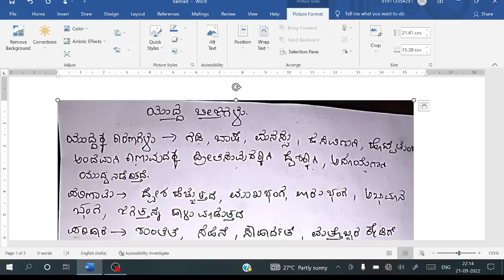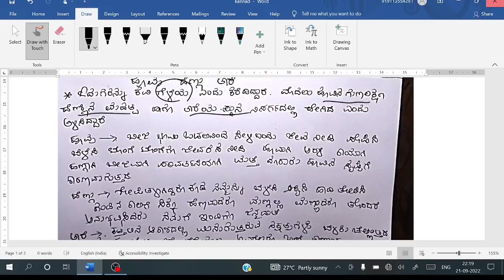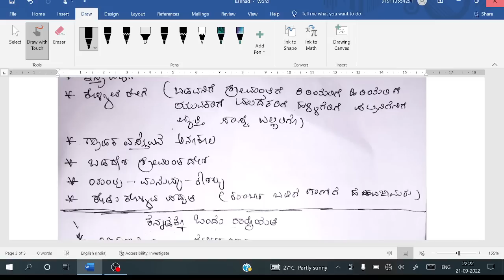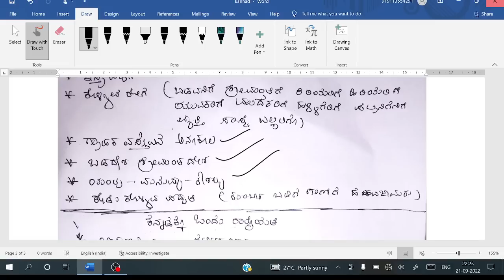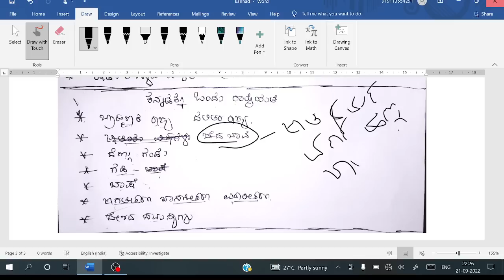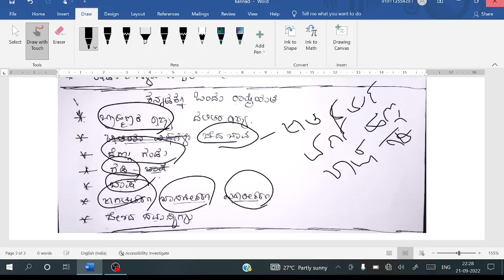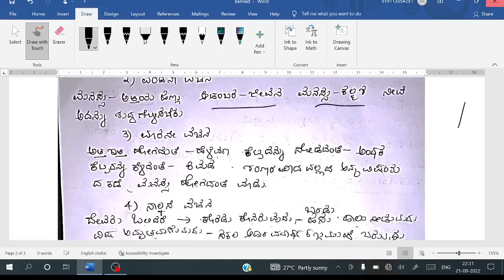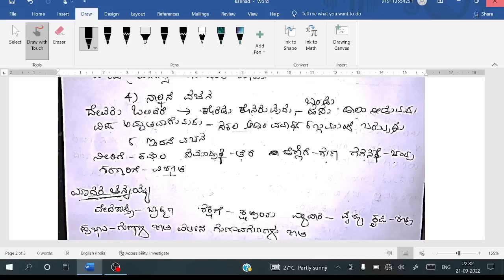kannada/ revison/ important/NEP NEP important question and answer